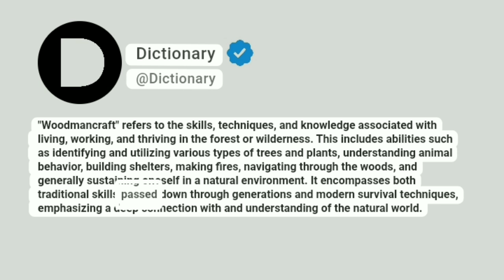Woodmancraft Meaning In English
"Woodmancraft" refers to the skills, techniques, and knowledge associated with living, working, and thriving in the forest or wilderness. This includes abilities such as identifying and utilizing various types of trees and plants, understanding animal behavior, building shelters, making fires, navigating through the woods, and generally sustaining oneself in a natural environment. It encompasses both traditional skills passed down through generations and modern survival techniques, emphasizing a deep connection with and understanding of the natural world.